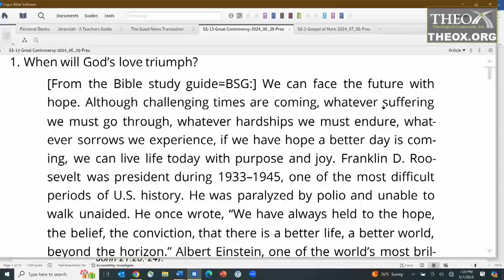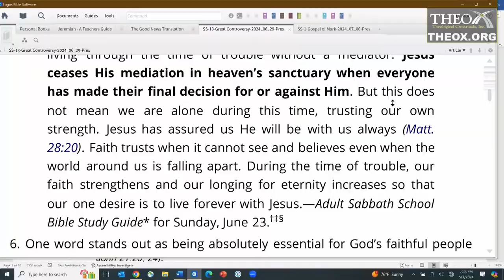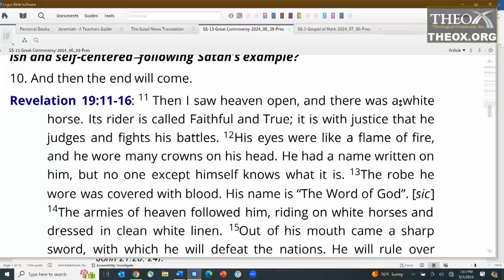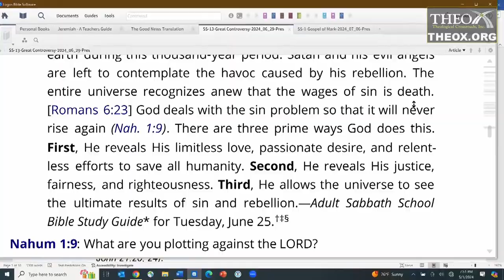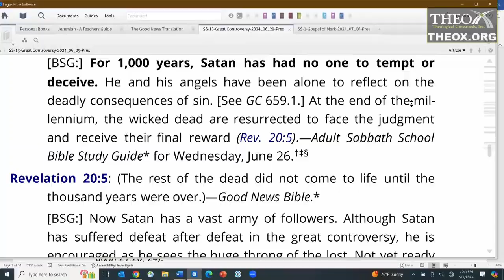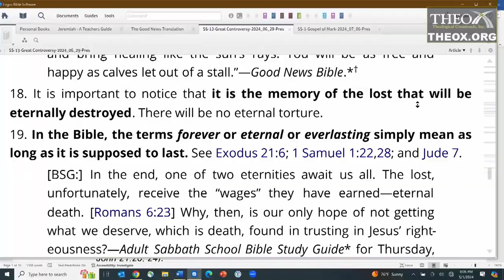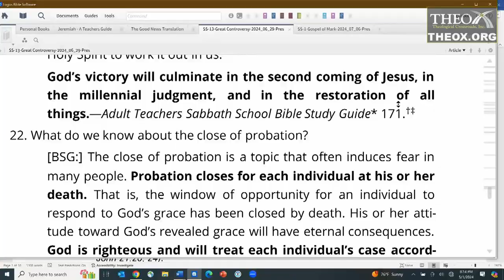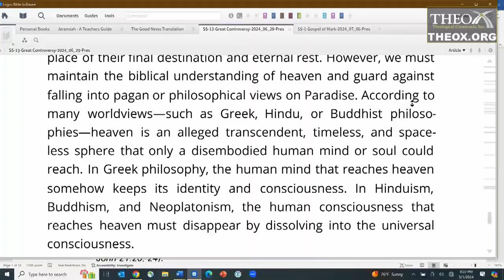13. The Triumph of God's Love (June 29) Sabbath School 2024 Quarter 2 Lesson "The Great Controversy"